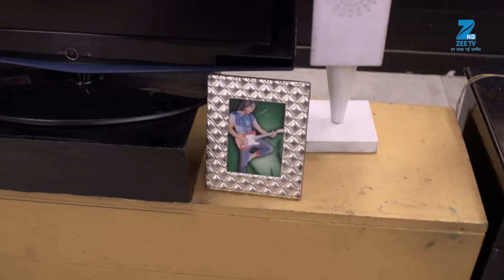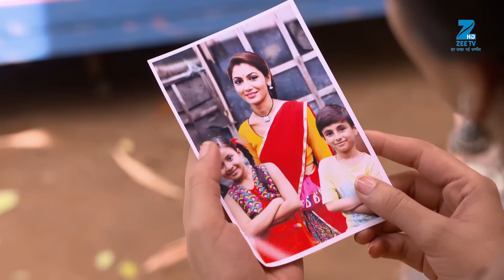Pragya के पास है हुकम का बादशाह | Kumkum Bhagya | Full Ep 934 | Zee TV | 20 Sep 2017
Unaware of the fact that Pragya has replaced Munni, Aliya and Tanu question Pragya about her changed appearance and behaviour. Pragya acts like Munni and replies that she is changing herself on their instructions. Later, Dadi, Indu and Mitali ask Pragya about her pregnancy and tease her. Abhi closely escapes a car accident that might have taken place due to numerous nails scattered on the road. He also spots a hooded stranger nearby. Meanwhile, Munni calls Pragya to ask how she is doing.

Show Name : Kumkum Bhagya
Producer/Star Cast : Mugdha Chaphekar, Krishna Kaul, Rachi Sharma, Abrar Qazi.
Episode No : 934